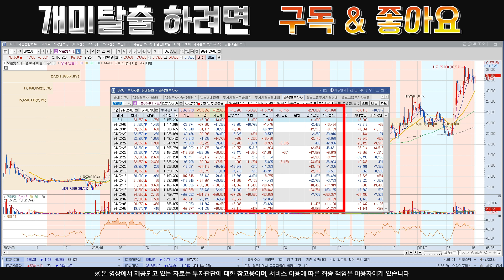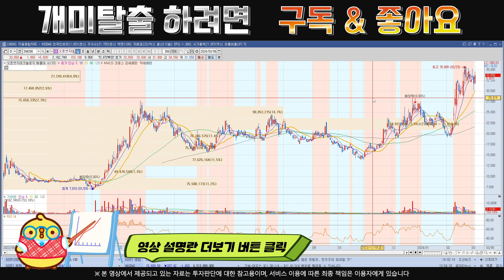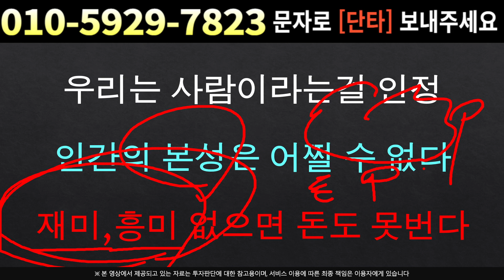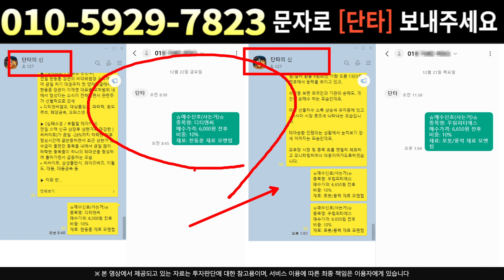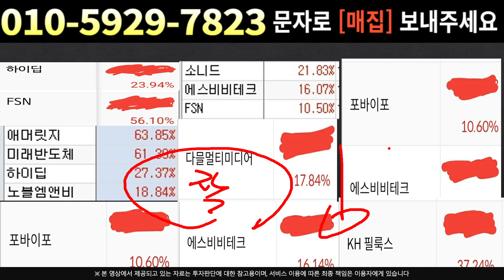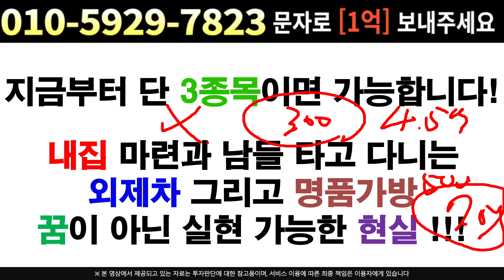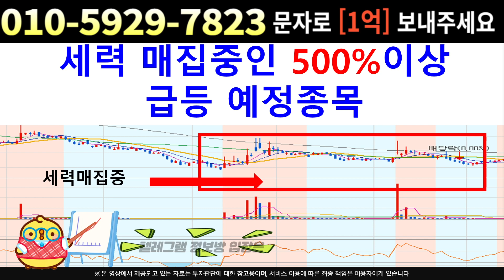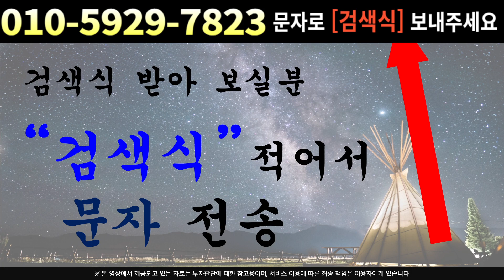[주식]오픈엣지테크놀로지 - 삼중 바닥형성 상승 준비 끝 !! 2차 급등 곧 나올 수밖에 !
실시간 구독자소통 카톡방 투자정보 텔레그램